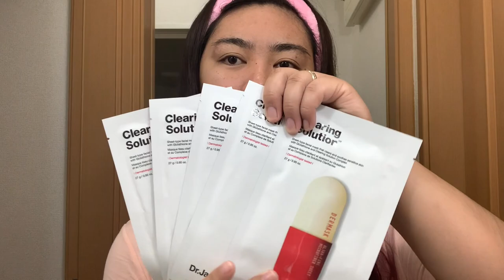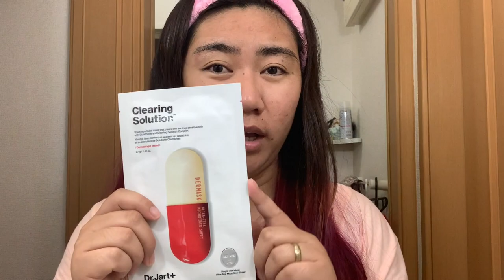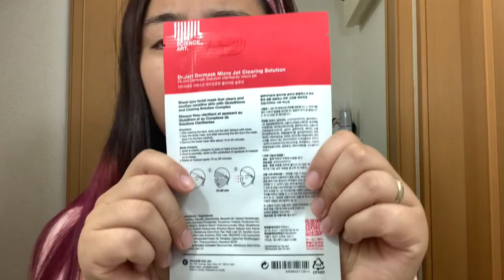14 DAYS CHALLENGE | DR.JART+ DERMASK MICRO JET CLEARING SOLUTION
this video is about trying the dr.jart dermask micro jet clearing solution for 14days.
2x a week.